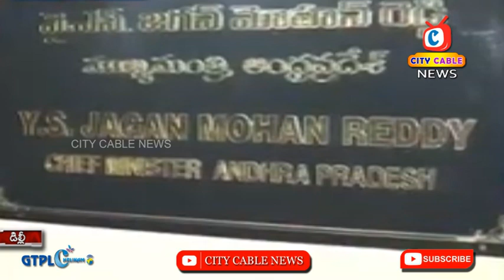AP CM DELHI TOUR || CITY CABLE NEWS TIRUPATI